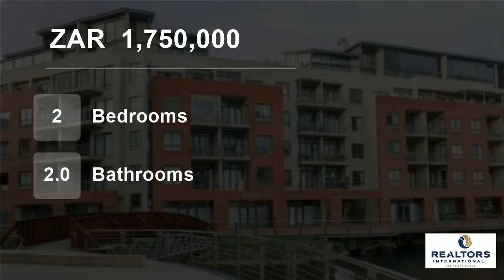2 Bedroom Flat For Sale in Tyger Waterfront, Bellville, Western Cape, South Africa for ZAR 1,750,000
This modern apartment offers an open plan kitchen fitted with granite tops and state of the art appliances that flows into a spacious living and dining area, opening up to a private balcony with views of the Waterfront.
Two fully renovated bathrooms, one full family bathroom with a bath and shower, main bedroom en-suite has a...